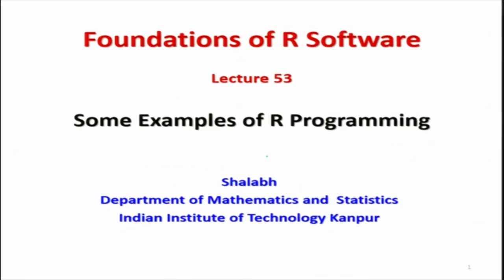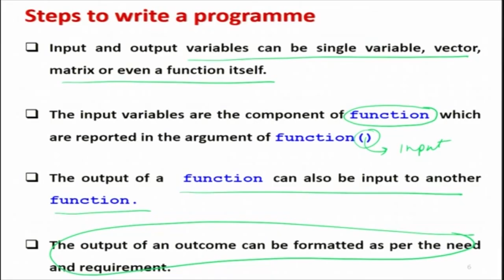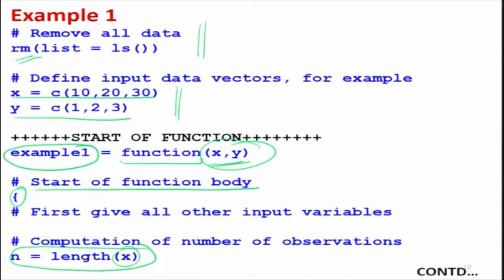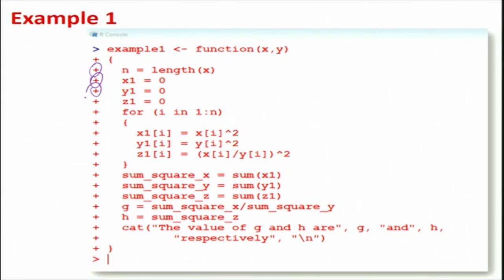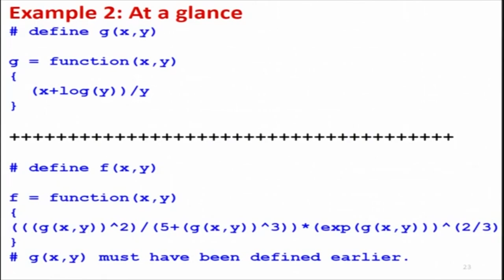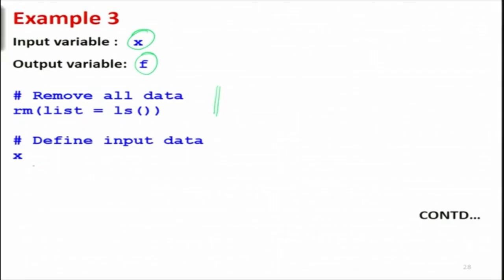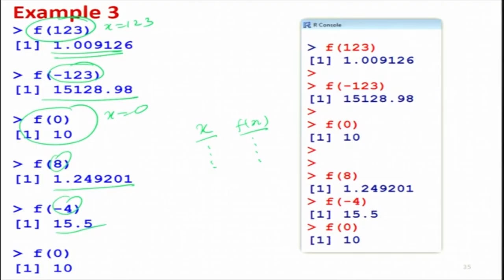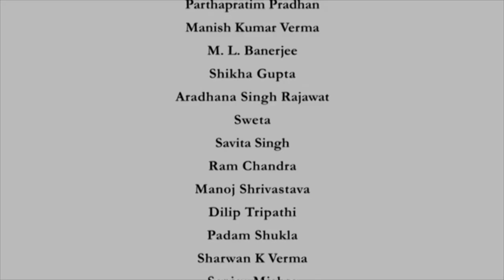Some Examples of R Programming